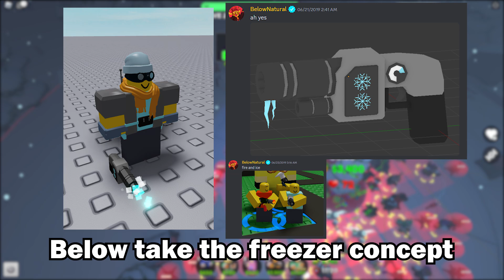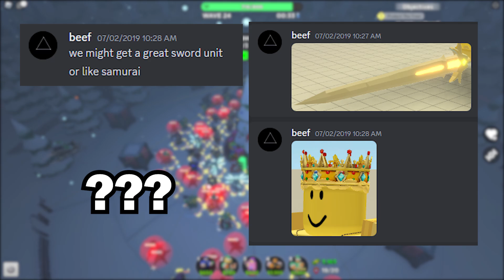Secret Tower Defense Simulator Leaks You Never See Before... | Roblox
play Universal Guardians TD Here!